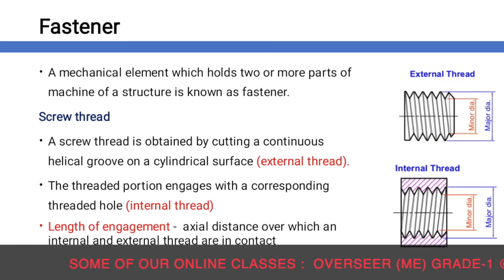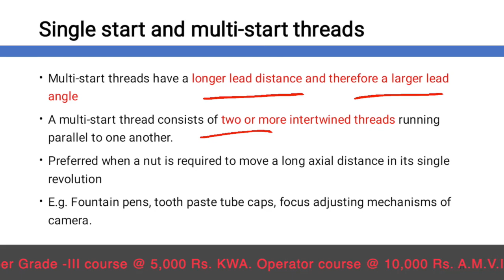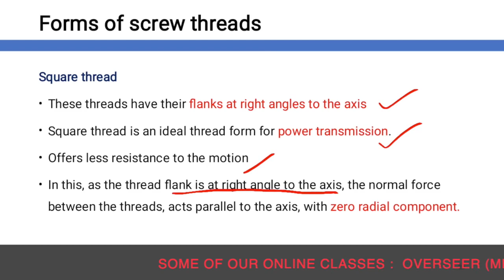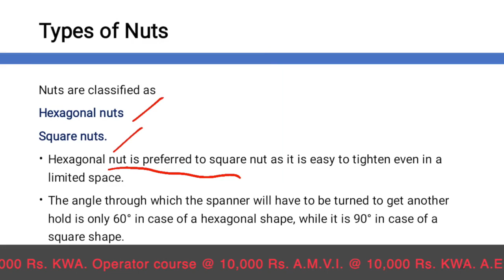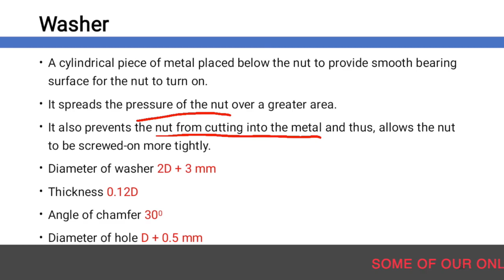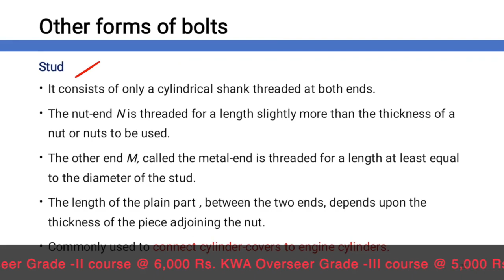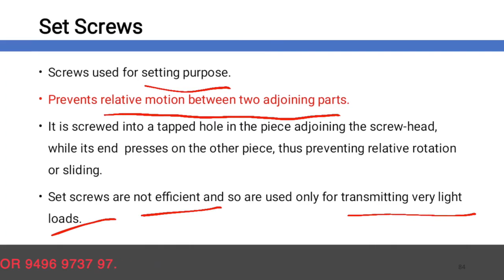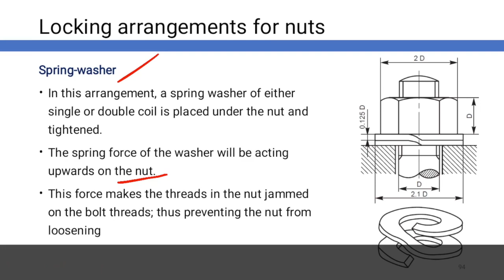Kerala PSC | Kerala Water Authority-Overseer | Tracer | Machine Drawing | Screw Thread - Lecture